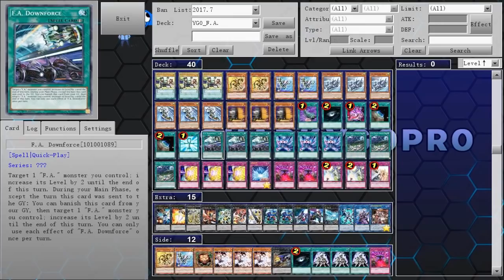【遊戯王ADS】F.A.デッキ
高評価を残してください =)
詳細については、説明をお読みください !!

【デッキ詳細&デッキ解説】►

リミットレギュレーション  ► 2017年4月OCG / TCG

BGM ►Music JoJo s Bizarre Adventure Stardust Crusaders  Stardust Crusaders Extended

Music Devil Summoner Raidou Kuzunoha vs The Soulless Army  Shock The Final Battle Extended

【遊戯王】海外のCOTD新規収録 『F.A. Sonic Meister』、『F.A. Hang On Mach』、『F.A. Circuit Grand Prix』、『F.A. Downforce』判明！

F.A.ソニックマイスター
F.A. Sonic Meister　星4　風属性
機械族　ATK/0 DEF/1000
①:このカードの攻撃力は、このカードのレベル×300ポイントアップする。
②:このカードは、このカードのレベルよりも元々のレベルまたはランクが低いモンスターとの戦闘では破壊されない。
③:「F.A.」魔法・罠カードを発動、または効果が発動する度に発動する。このカードのレベルを1つ上げる事ができる。
④:このカードのレベルが7以上の場合、このカードはバトルフェイズ中にモンスターに2回攻撃できる。

F.A.ハング・オン・マッハー
F.A. Hang On Mach　星4　風属性
機械族　ATK/0 DEF/1800
②:このカードは、このカードのレベルよりも元々のレベルまたはランクが低い相手モンスターが発動した効果を受けない。
④:このカードのレベルが7以上の場合、相手の墓地へ送られるカードは墓地へは行かずゲームから除外される。

F.Aサーキットグランプリ
F.A. Circuit Grand Prix
フィールド魔法
このカード名の③の効果は1ターンに1度しか使用できない。
①:バトルフェイズ中、フィールドの「F.A.」モンスターのレベルを2つ上げる。
②:1ターンに1度、自分の「F.A.」モンスターが戦闘によって相手モンスターを破壊した時発動できる。カードを1枚ドローする。
③:フィールドのこのカードが効果で破壊された場合に発動できる。デッキから「F.A. Circuit Grand Prix」以外の「F.A.」カード1枚を手札に加える。

F.A.ダウンフォース
F.A. Downforce
速攻魔法
このカード名の②の効果は1ターンに1度しか使用できない。
①:自分の「F.A.」モンスター1体を対象として発動する。そのモンスターのレベルをエンドフェイズまで2つ上げる。
②:メインフェイズ中、墓地のこのカードを除外して、自分の「F.A.」モンスター1体を対象として発動できる。そのモンスターのレベルをエンドフェイズまで2つ上げる。この効果はこのカードが墓地へ送られたターンには発動できない。

新規テーマ・ 「F.A.」

【遊戯王ADS】 「F.A.」
「F.A.」デッキ